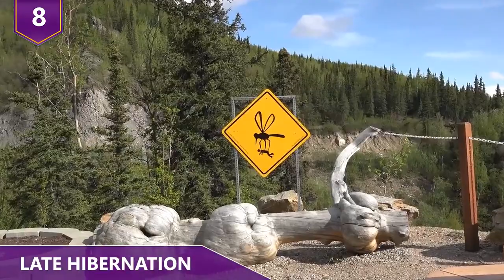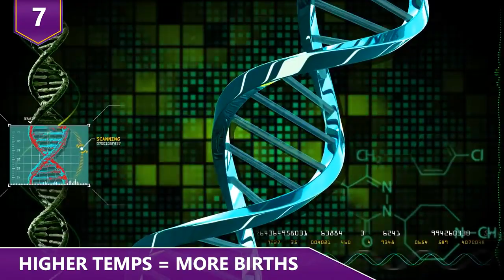The Worst Effects of Pollution On Animals!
What are some of the worst effects of pollution on animals?  Do you guys know that temperatures can affect the birth rate of certain species of animals?  Or that pollution has even colored some dogs blue in Mumbai?!  Find out how pollution has changed things for certain animals in this video!

Here are some examples of how pollution has changed many species!

10 - Camouflage Change
Tawny owls are some of the most fascinating animals in the world. Their pigmentation has varied throughout time and also depended on their location. Known as an endemic species of the temperate forests in Europe, these big-eyed birds manage to camouflage themselves with the background as a way to catch their prey and also protect themselves from possible threats. Their natural color spectrum ranges from brown to a lighter shade of brown, depending on their location. Some are even white, given the presence of snow. As with most areas affected by climate change, certain forests in Europe are now registering warmer weathers, making the pigmentation of tawny owls even darker. Over the past 28 years, a population of the species found in Finland had an increase of darker owls, mainly based on the higher temperatures registered in the Nordic country's forests. Although a big part of their color change depends on a pigment called pheomelanin, the increasing presence of brown owls has changed the anatomy of an entire species.

9 - New fish, new trouble

The Madagascar pochard is known as one of the rarest species of diving birds. It commonly inhabits the waters of various lakes on the southern African of Madagascar. Although its rareness is known within the scientific community, many of the most common threats the species has had to endure are actually because of by humans. The area surrounding Lake Alaotra, where the species has been known to live, was used for rice cultivation, which damaged the soil and water reservoirs that these birds used. Added to this, the burning of vegetation and the presence of cattle animals endangered the area. But the main threat was really the introduction of other species. It’s believed that what caused the heavy decline in numbers for this species is the introduction of various fish, which made the population practically disappear between 1940 and the early 1950's. These fish would kill most of the chicks and ruin the pochard’s nests, leaving a very endangered adult population. Back in 1960, the last sighting of the animal was registered in Lake Alaotra, and most of the species captured were taken to a zoo in Amsterdam. After that, these birds were believed to be extinct. But in 2006, a few new pochards were seen in the wild at Lake Matsaborimena, renewing hope that one of Madagascar's most popular birds can rebound!

8 - Late Hibernation
For those who don't believe in how hardcore climate change can be on animals, check this out - even mosquitoes have changed the way they live! The pitcher plant mosquito, an endemic species of the muddy grounds of eastern North America, has made a dramatic change in its behavior in the past few years. It turns out they’re known for hibernating during winter, and essentially they come back out by the time spring comes. When winter comes, daylight becomes scarce so they have to hibernate and wait for spring. But now, given how hot temperatures have delayed seasons by a couple of days, their hibernation periods have been pushed later. At first, it was only a thing that mosquitoes from the southern areas would do– temperatures in the south obviously are higher because of their proximity to the Equator. But now, it’s become a behavior spread along all the species. The rising temperatures have prompted them to extend the waiting time for their hibernation, changing their behaviors in an unexpected way. Not only this, but now that the changes in temperature have made them go through their process later, they do it for a shorter period. The biggest consequence of altering the breeding season is that it affects all the creatures that rely on these mosquitoes as a source of food. The great tit, that’s a bird by the way, feeds on the mosquito larvae.